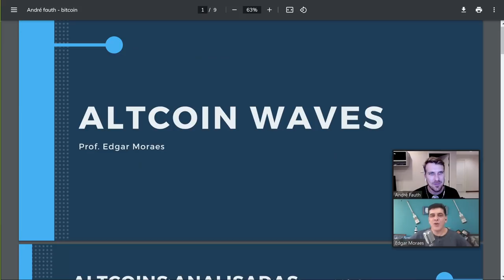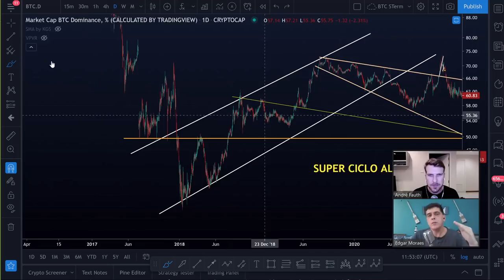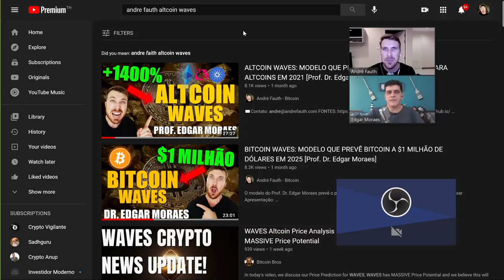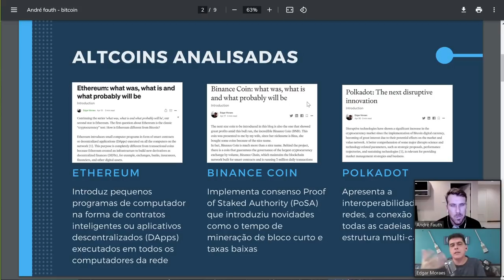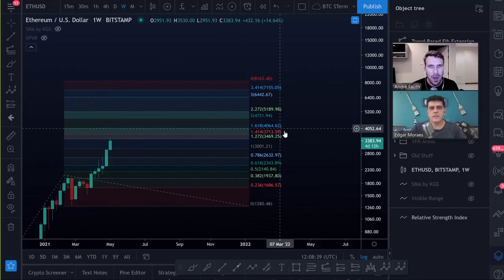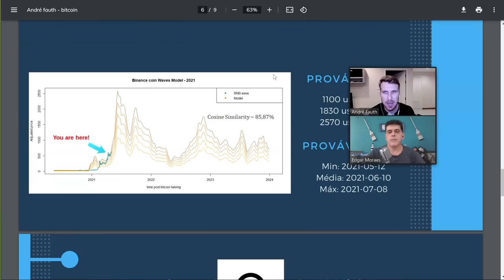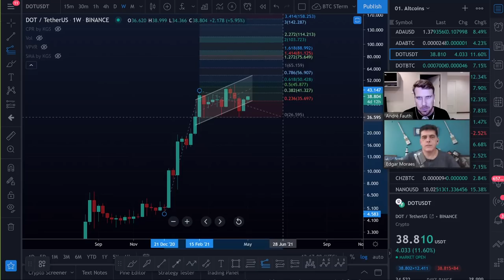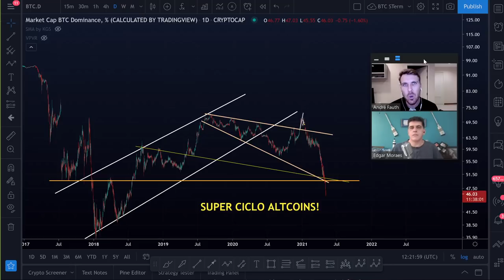💰PREVISÕES PARA ETH, BNB e DOT BASEADO NO MODELO ALTCOIN WAVES [Prof. Dr. Edgar Moraes]